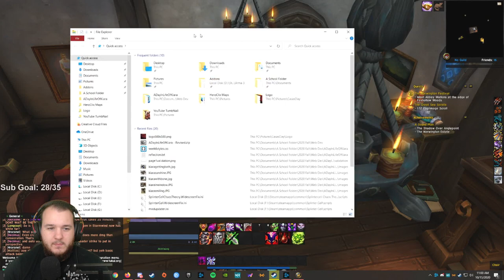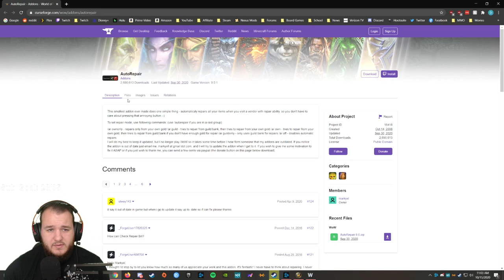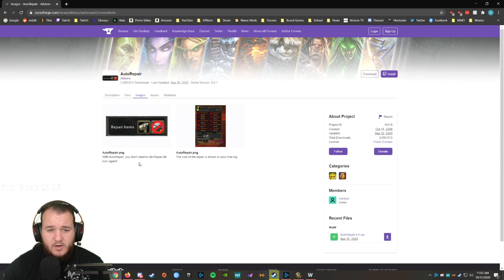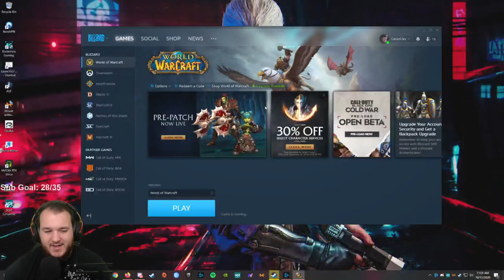World of Warcraft: BFA Warlock Leveling - Let's Play - Part 11